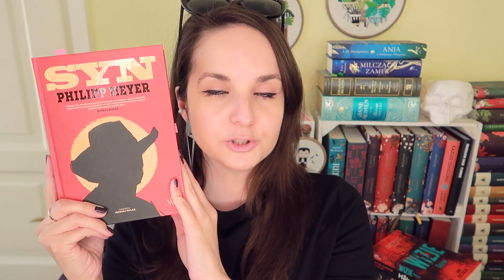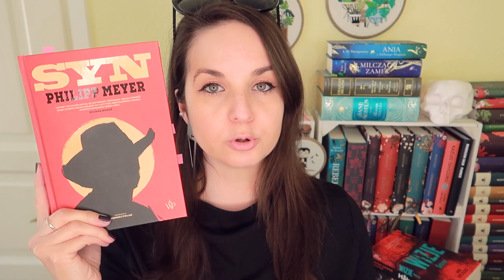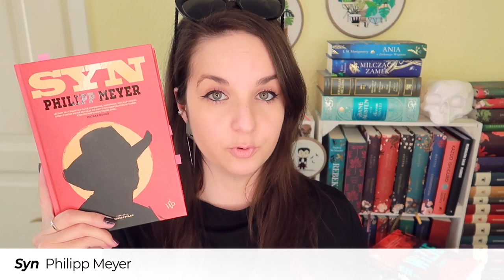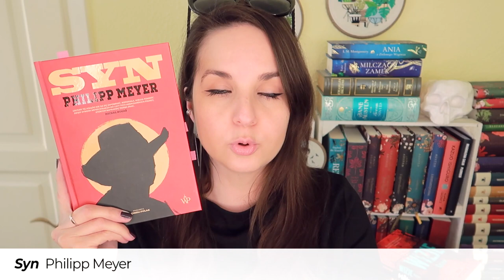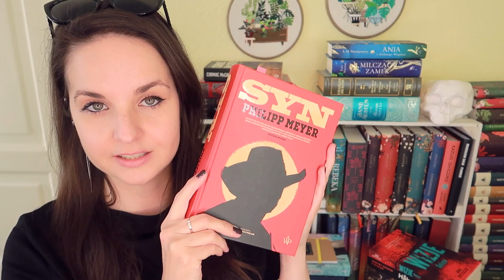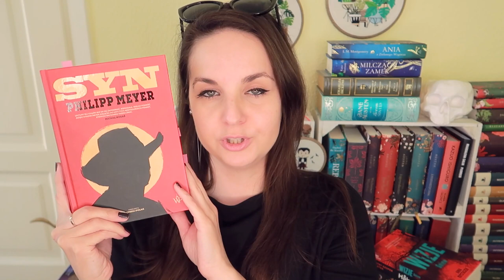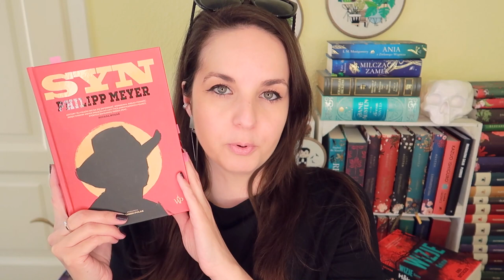"Syn" Philipp Meyer | KONKURS | wspaniała amerykańska literatura!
Kto potrzebuje odskoku od wydarzeń bieżących i ma ochotę na kawał dobrej literatury to zapraszam na dzisiejszy filmik - "Syn" Philippa Meyera, wybitny kawał prozy amerykańskiej.
📌Książka leci do: AEGISSON
📌We współpracy z Wydawnictwem Poznańskie.

📜 REGULAMIN KONKURSU:

- Organizator: Olga Kowalska i Wydawnictwo Poznańskie.
- Nagroda:1x "Syn" Philippa Meyera.
- Pytanie: Z czym kojarzy Ci się kultura amerykańska/kultura Stanów Zjednoczonych?
- Wybieram najciekawszą odpowiedź.
- Konkurs trwa: Od 28 lutego do 8 marca 2022.
- Zwycięzcy: Zwycięzca zostanie wybrany po 8 marca 2022.